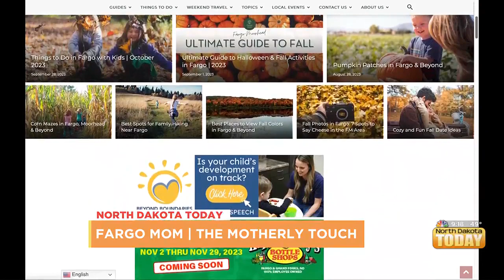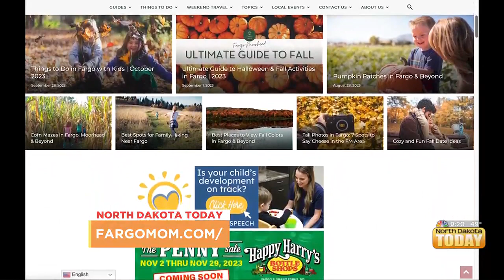NDT Fargo Mom October 13